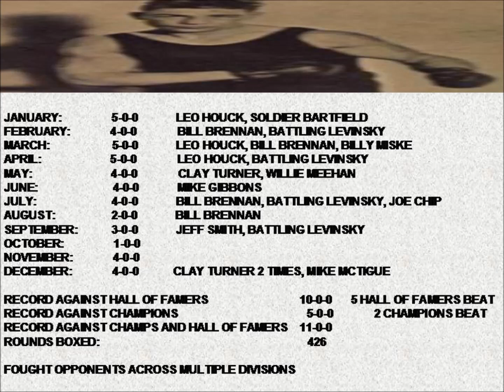HARRY GREB 45 0 1919 FEATS,FIGHT RUNS, ACCOMPLISHMENTS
FIRST VIDEO ON MY ACCOMPLISHMENTS, FEATS AND FIGHT RUN PLAYLIST FEATURES HARRY GREB AND HIS 45-0 YEAR IN 1919